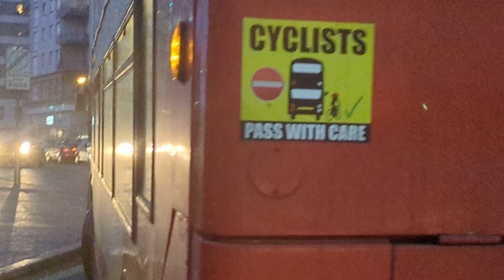Here is the Stagecoach bus 18527 on the number 4 in Basingstoke Saturday 3 February 2024